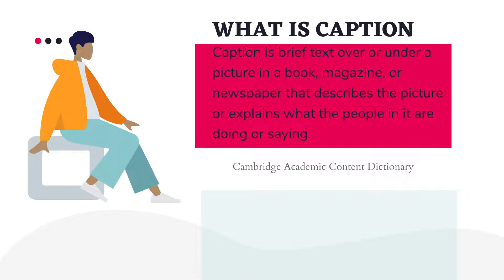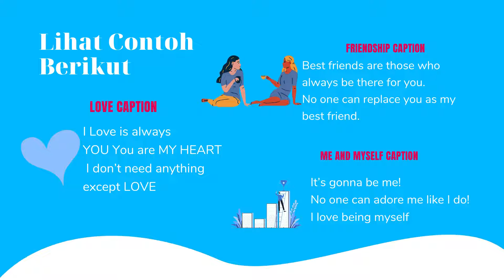HOW TO WRITE CAPTION#materibahasainggrisxiiwajib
Caption atau dalam bahasa Indonesia berarti sebuah teks singkat di bawah gambar dalam buku, majalah, atau surat kabar yang berisikan gambar dan menjelaskan apa yang orang-orang lakukan atau katakan. Artinya caption bisa disebut sebagai deskripsi singkat dalam bahasa Indonesia. Materi ini diajarkan di kelas XII Bahasa Inggris Wajib. Semoga bermanfaat